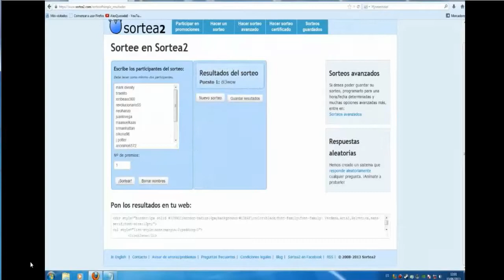Diablo 3 sorteo de 6 millones de oro #3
enorabuena al acertante de la kiniela! jajja para el nuevo sorteo para el jueves dia 20 de junio, comentarlo en el video, y rekisitos estar suscrito